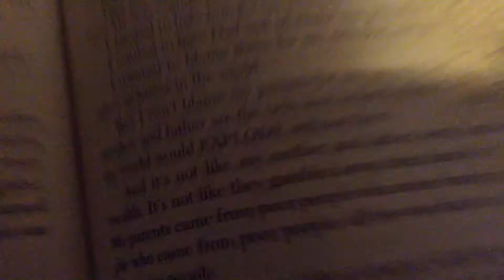My Day In 30 Seconds - Nacha V